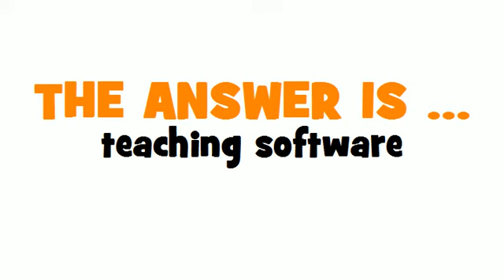SWEDISH TRANSLATION QUIZ = programvara för utbildning